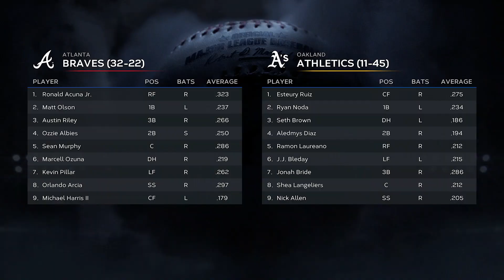MLB The Show 23 - Atlanta Braves vs Oakland Athletics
In this MLB Interleague Match Bryce Elder and the Atlanta Braves are at the Oakland Coliseum in Oakland, California taking on J.P Sears and the Oakland Athletics